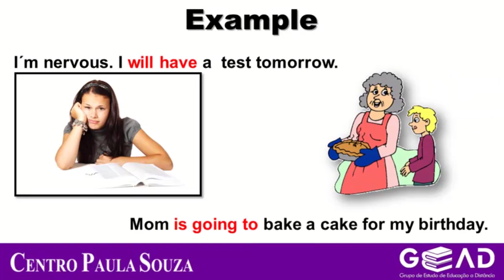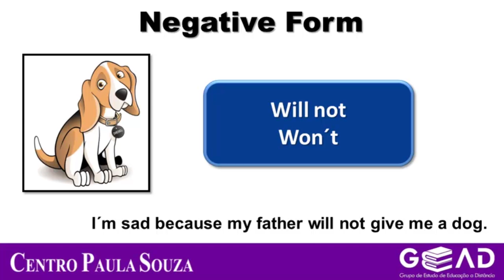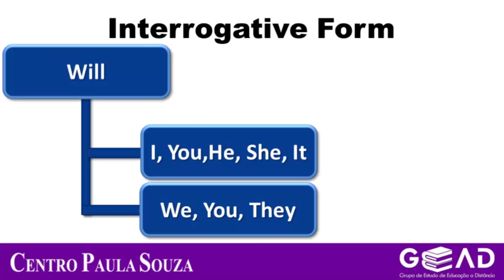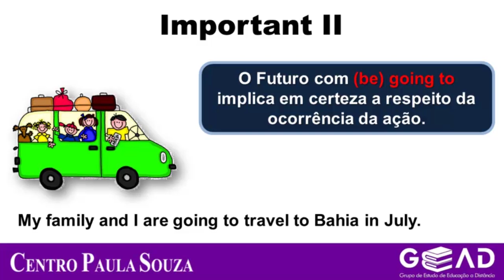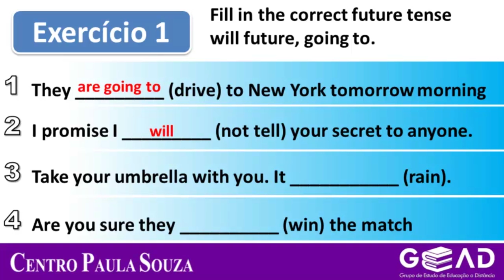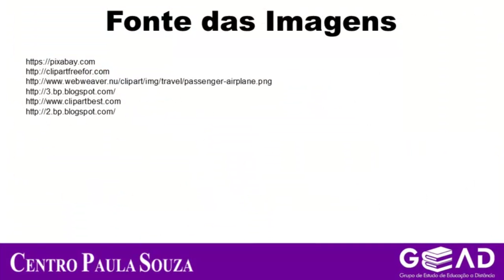EJA/ING - M3 - Agenda 06 - The Future Tenses